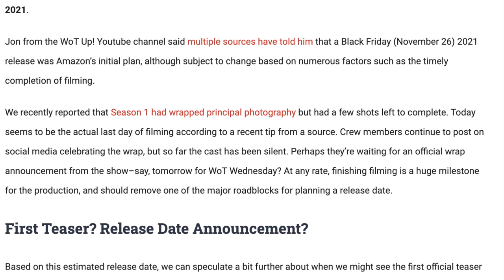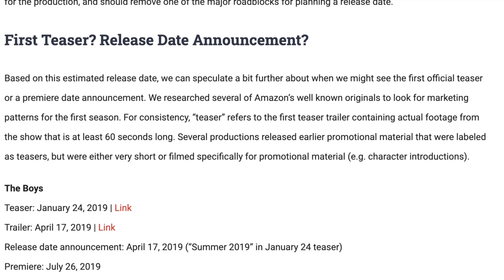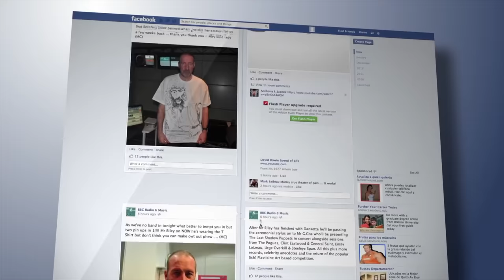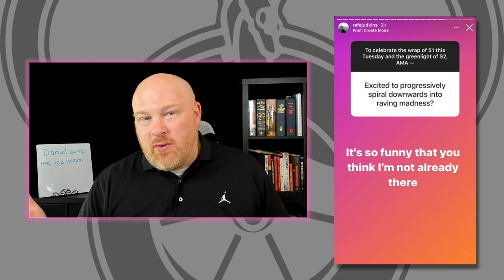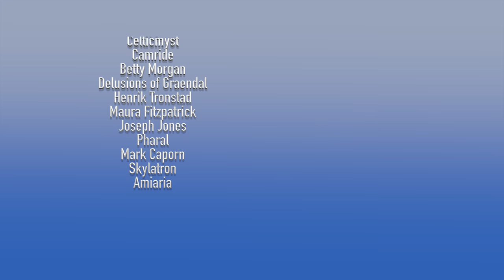MASSIVE Wheel of Time TV Show News!!! - Season 1 Release Date? - Rafe Q&A - Season 2 Information